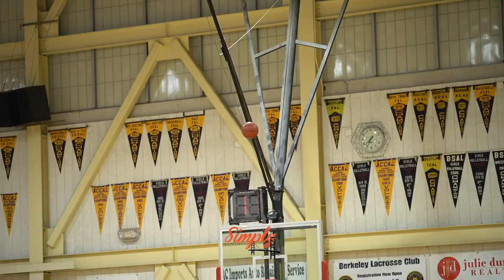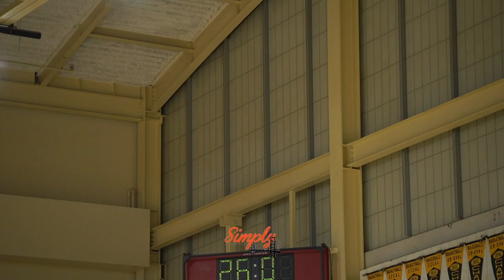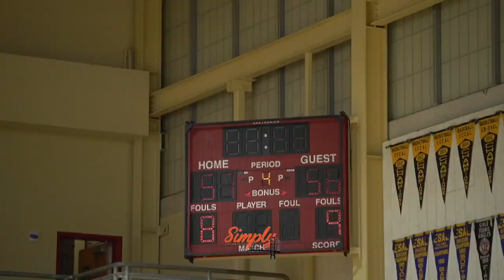Vallejo vs Albany | CRAZY BUZZER BEATER IN DON WE TRUST!!!! 2025 14 year Old Impresses !!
Averaging 30.4 ppg, 8 reb,  6 ast
Shooting 47%FG - 44% 3FG